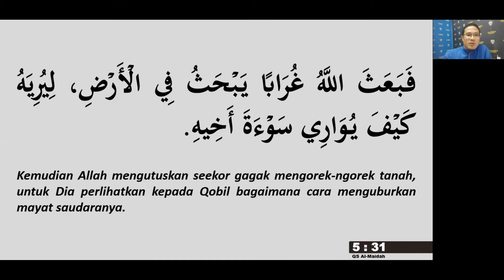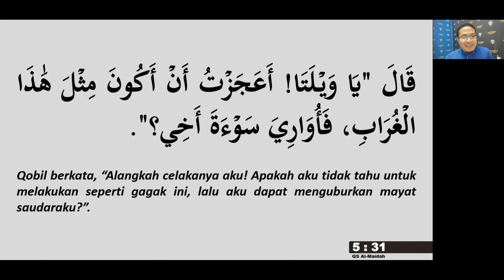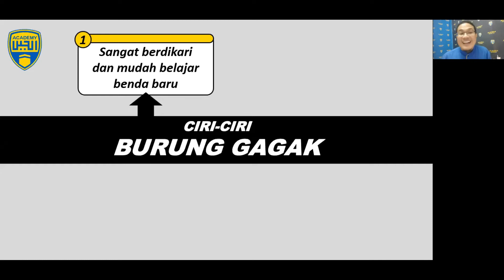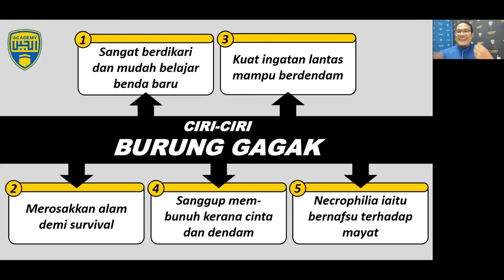Dua Anak Adam --- "Perumpamaan Dengan Gagak"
Ini adalah suntingan daripada kuliah tadabbbur dalam Siri Al-Quran Bercerita, bertajuk "Dua Anak Adam". Perkongsian ini disampaikan oleh Ustaz Naza, dari Algebra Academy.

Rakaman ini bertarikh, 26 November 2020, yang telah dipancarkan secara langsung di FB Live Algebra Academy dan menerusi aplikasi Zoom.

Siri Al-Quran Bercerita akan dijalankan pada setiap Hari Khamis, pada minggu kedua dan minggu keempat setiap bulan.